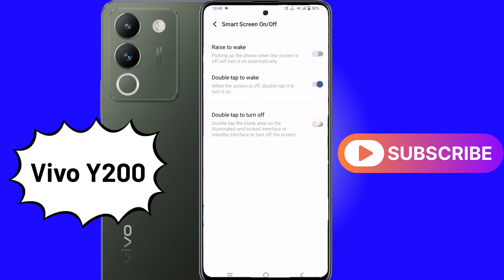vivo y200 5g double tap on off screen setting/vivo y200 double tap on off screen setting kaise kare